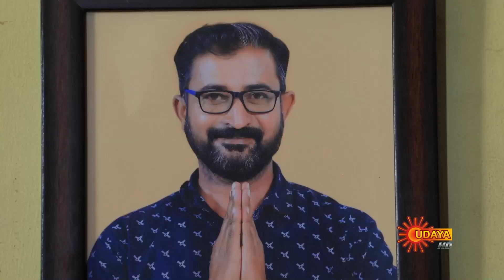Nethravathi - Promo | 22 June 2022| Udaya TV Serial | Kannada Serial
Watch the latest promo of the Popular Kannada Serial Nethravathi that airs on Udaya TV.

Watch all Udaya TV Serials FREE on SUN NXT App.  Offer valid only in India till 30th June 2022.